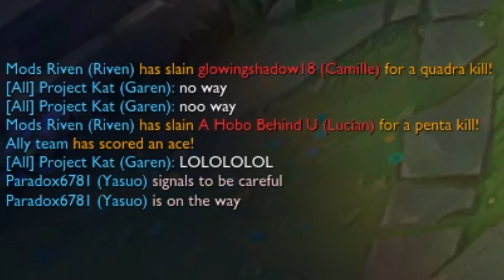Riven Pentakill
A penta from a game